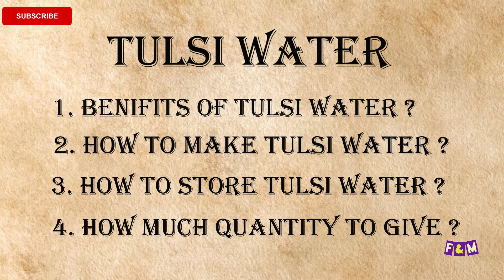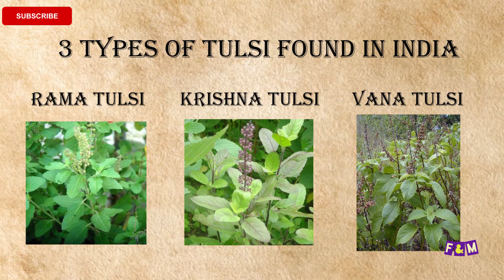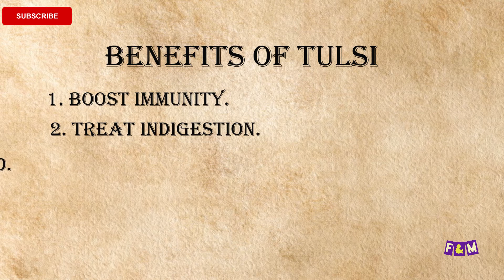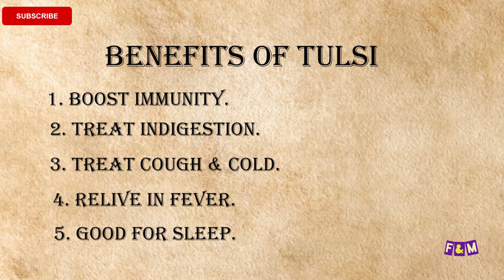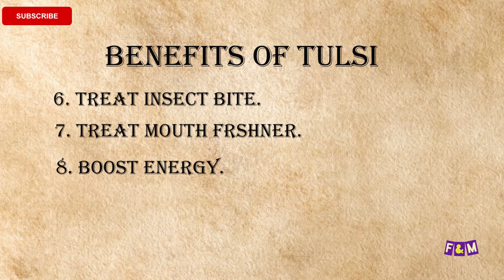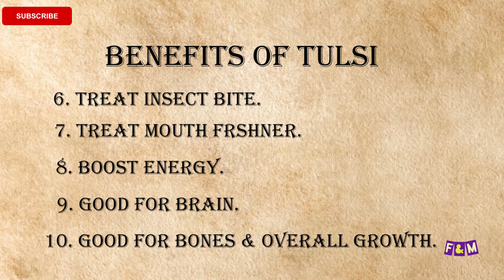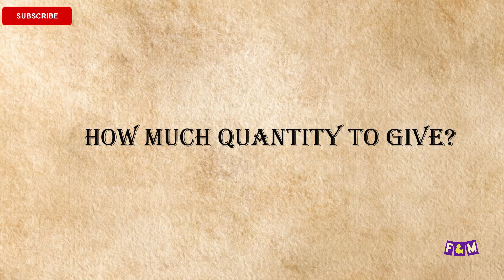10 Benefits of Tulsi & Tulsi Water for Babies. बच्चों के लिए तुलसी और तुलसी पानी के 10 फायदे.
Hi Viewer,
This is Sonali. This video is regarding Tulsi and Tulsi water benefits. How it is useful for babies and toddlers.in this video I have given a detailed  idea about it uses...
Also I will discussed here about Fitness & Motherhood. How you should maintain Fitness when you are going through your motherhood phase. This all videos & information are sharing with my own experience.
I have done Diploma in Fitness ,advance fitness, Nutrition, HIIT and Diet.

1. My Feeding Pillow
2. Elastic Feeding pillow
2. Back Support Pillow

Baby Product :-
1. Himalaya Baby Kit
2. Baby Dry Mat
3. My Feeding Pillow

Mini Tripod